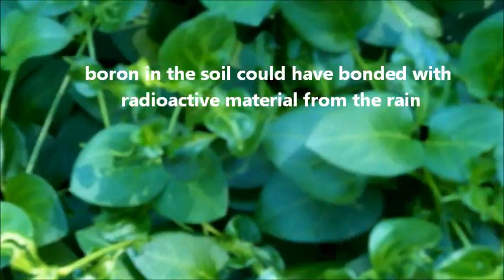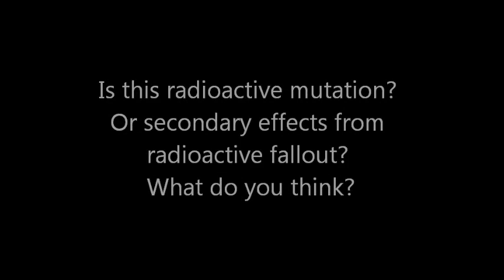Radioactive Mutations Found In California Plants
I noticed that plants all over my yard are mutating, this is from Fukushima. It started the same year, never saw it before then. It was most intense during the first few seasons after the meltdown.  I saw the same mutations on plants all over the state.